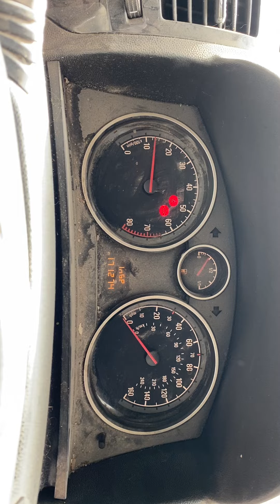Разборка Opel-Zafira B 2005-2012, 1,8 (VIN:W0L0AHM75E2098478) 77911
Основные характеристики:
Год выпуска: 2014
Двигатель: A18XEL20TS555
Объём двигателя: 1,8
Тип двигателя: Бензин
Коробка передач: КПП 5-ст.мех.(МКПП)
Кузов: Минивэн
Смотри каталог запчастей Opel-Zafira B 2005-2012 на :
⏰ Режим работы колл-центра:
08:00 – 20:00 – ежедневно